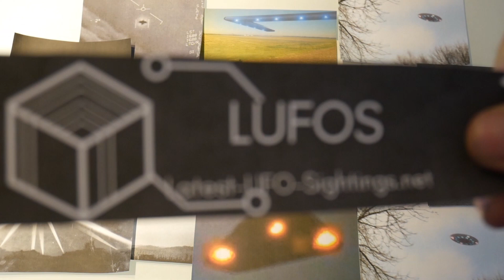Reflective UFOs appeared in a tight cluster over Lansing, Michigan 25 May 2022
Bitcoin: 38pjKTKqDk8nbbqToNopfR9bGEnbmgUSRc
Ethereum: 0x9BB113F0503C0b70E385cf30836090e40Aa62D30
DOGE: DHUVy6kLRY44BVdTq8WUgzps6LB5k7KWKx